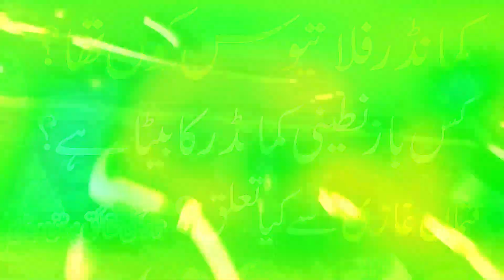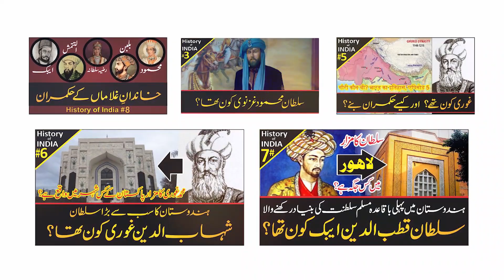Who was Flatyos in Kuruluş Osman? English/Urdu Subtitles - Zia ul Mustafa